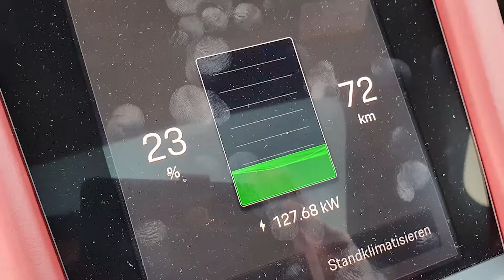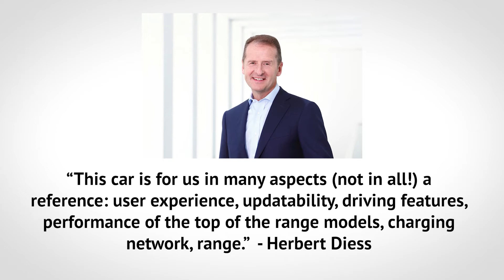VW ID.3 at Supercharger? | TTN Clips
9/14/20